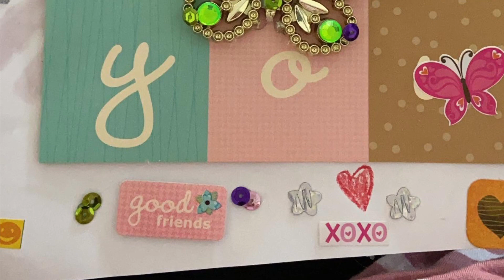Regalos del dia de las madres 🥰🥰